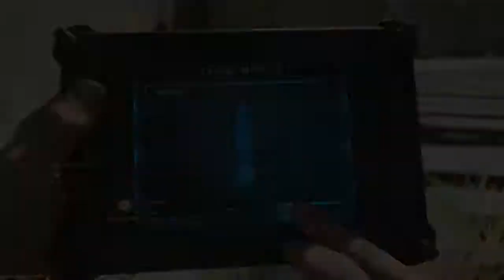Call of Duty: Modern Warfare! Quick Highlights on Shoothouse! EPIC CRUISE MISSLE! Part 17!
Hey everyone! Here is the next video in my Call of Duty: Modern Warfare Quick Highlights series! this is part 17, where I get an EPIC CUISE MISSLE Multi-Kill!